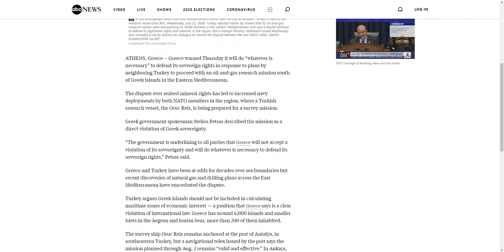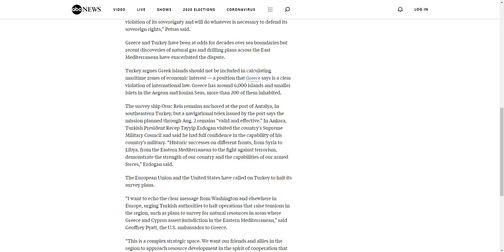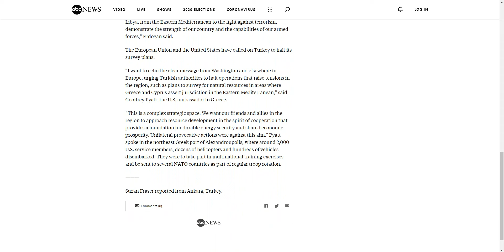Greece Will Do 'WHATEVER NECESSARY' In Dispute With Turkey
Greece will do 'whatever necessary' in dispute with Turkey (abcnews, Jul 23, 2020)